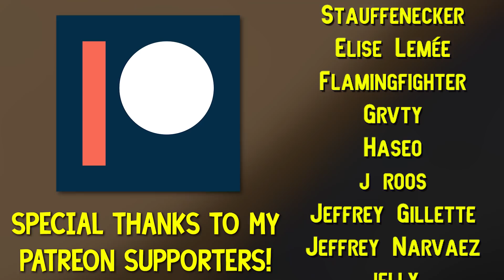Tony Hawk's Pro Skater 1+2 is Perfect??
Tony Hawk finds himself in a hairy situation of unrealistic expectations and the bated breath of millennial nostalgia, but still pulls off the perfect kickflip. Watch me review Tony Hawk as he does a Boneless on his skateboard over my heart.
THPS 1+2 on the PS4 and PC is one heck of a task, BUT DO THEY PULL IT OFF? LETS FIND OUT GAMERS.

Also I cut my hair.